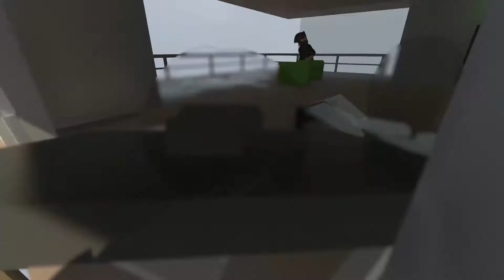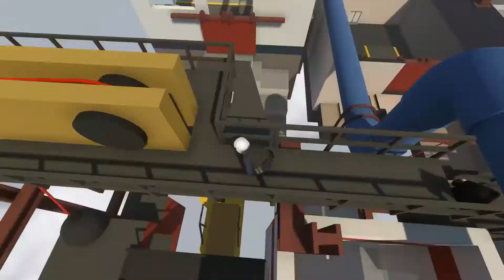Flopping on the Ground! | Human Fall Flat 1.V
Here comes the second half of the first episode of the amazing Human Fall Flat, with imKeYBord and dERdigit. As they flop all over the place like fish, they will try to complete some more ridiculous, puzzley levels.